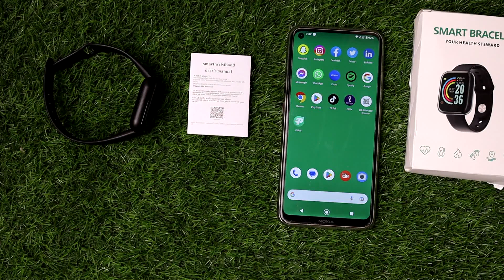How to Update Date & Time On D20 Smartwatch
In this Video I want to show you How to Update Date & Time On D20 Smartwatch using easy way.